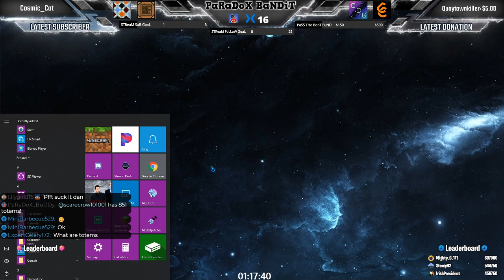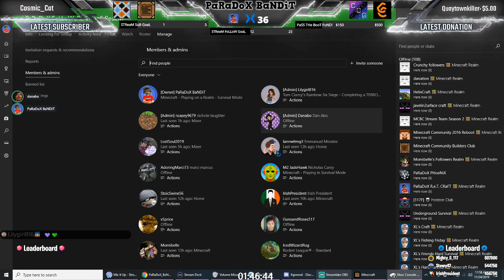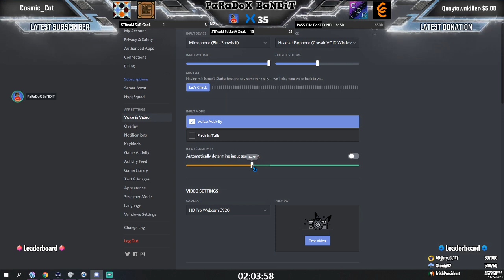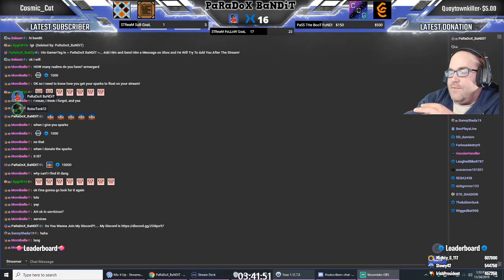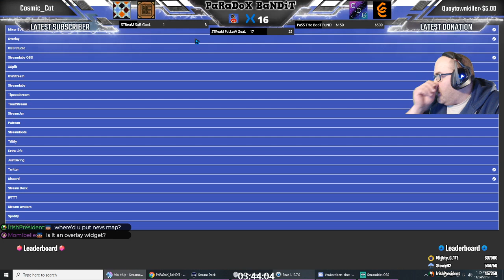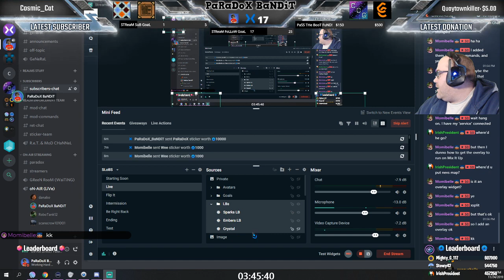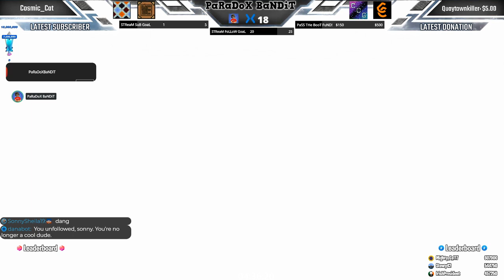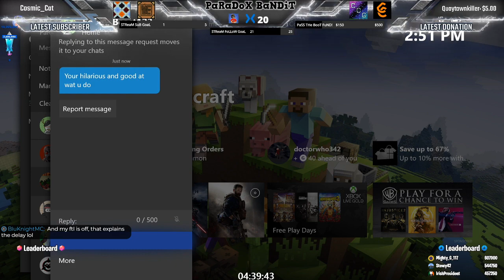Minecraft Let's Play - New Member scarecrow101001 and Do You Wanna Build A Snowman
Let's Play Minecraft Bedrock 100% Legit Hard Survival